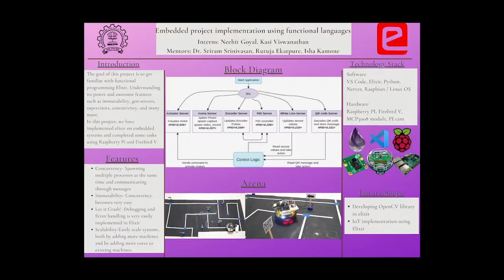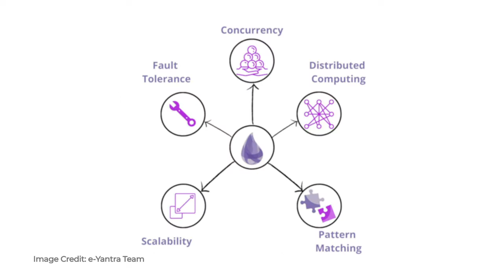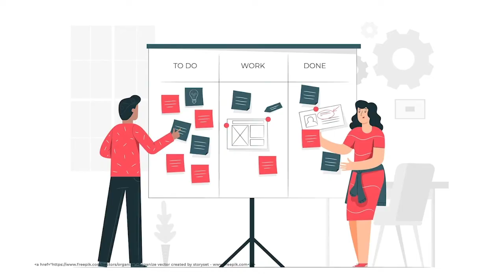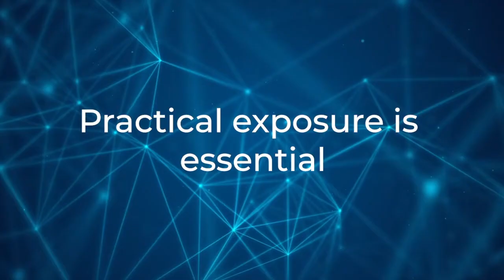eYSIP 2021: Internship - IoT Project Implementation Using Functional Languages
eYSIP is a rare opportunity to get guidance from IIT, Bombay Faculty. Students have expressed in this video about the impact of the interaction they had with their Project Guide from IIT, Bombay. This has given students confidence to take on any new project. Students believe that one should try and code in Elixir directly if the motive of the project is to learn Elixir. Some important points to keep in mind while installing the software. In all this project has given practical exposure to Functional Languages.

Project Guide – Prof. S. Sriram, Adjunct Faculty, CSE Dept. IIT – Bombay
Project Mentors - Rutuja, Isha
Project Team Members -
Kasi Viswanathan S
Anna University, Chennai
ECE, 2nd Year

Neehit Goyal
University Institute of Engineering and Technology, Panjab University
ECE, 3rd Year

00:00 Project Demo Video
00:40 IIT Bombay Project Guide
01:30 Confidence to Work on Any Project
02:19 Challenges Faced
02:58 Importance of Documentation
03:16 Code in Elixir Language
03:51 Points to Keep in Mind for Installation
04:12 Practical Exposure is Essential